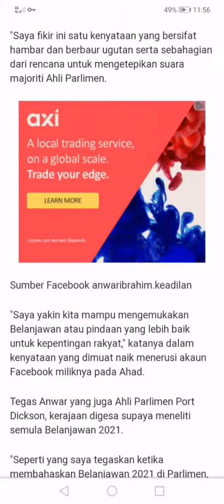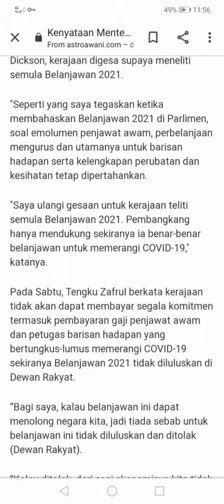Dsai... Hambar & baur ugutan